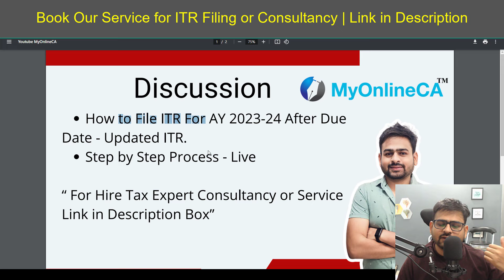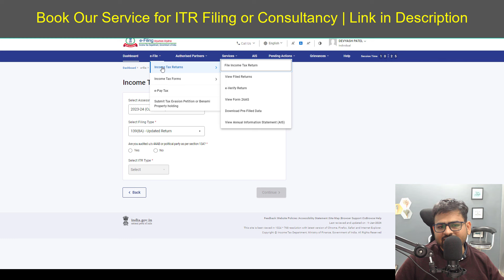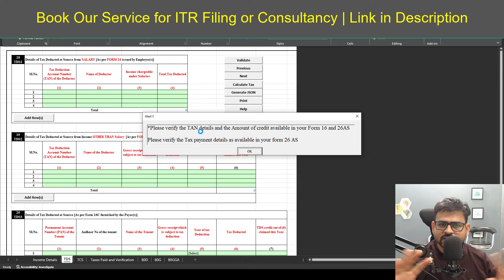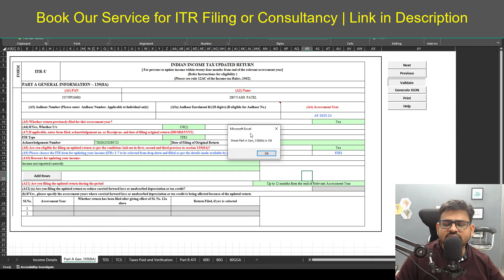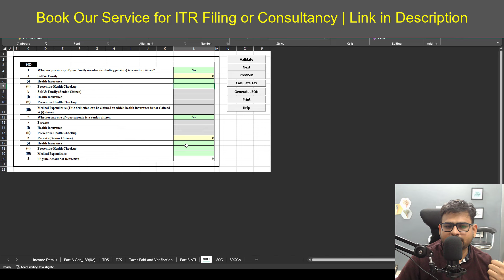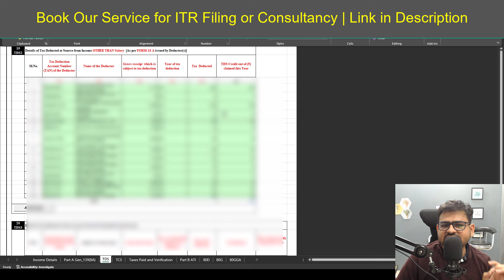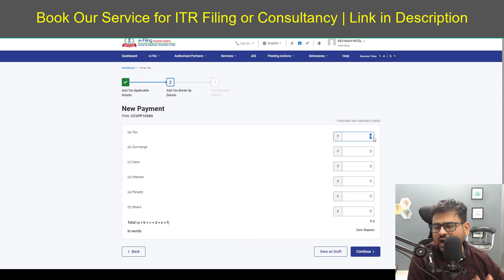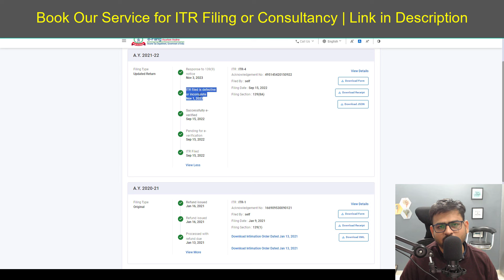ITR Filing 2023-24 Updated Return | How to File ITR AY 2023-24 After Last Date | ITR U AY 2023-24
how to file updated return for ay 2023-24
itr update return
how to file itr after due date
itr u for ay 2023 24
how to file itr u online
updated return of income
how to file income tax return after due date
how to fill itr 2023-24
updated return u/s 139(8a) itr 4
updated itr u s 139 8a
updated itr
updated income tax return